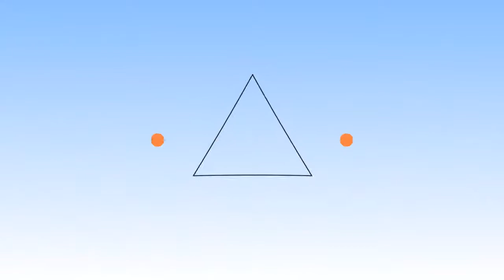PICA week 1! Turtwig City vs Portland Timburrs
Hey guys its Turtwig Tv here with week one of the PICA series! I hope you all enjoyed! :D